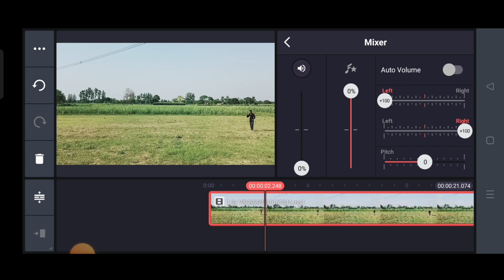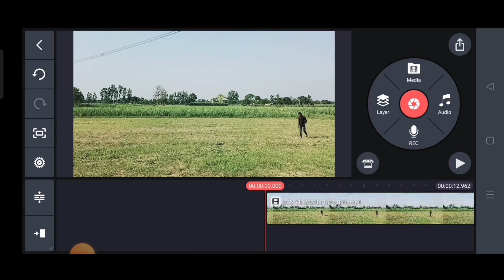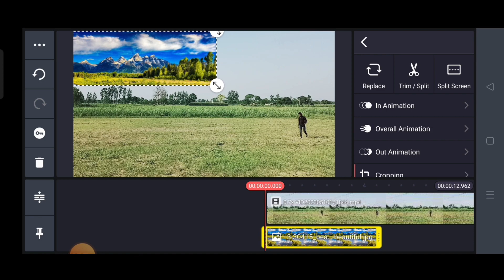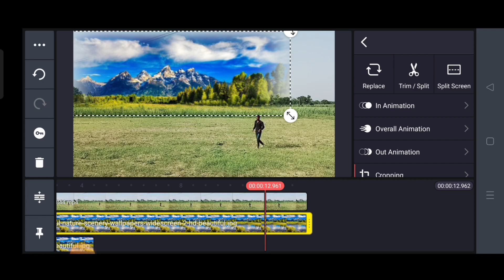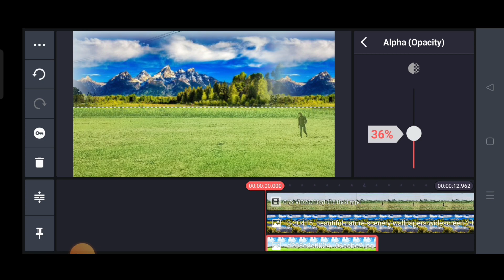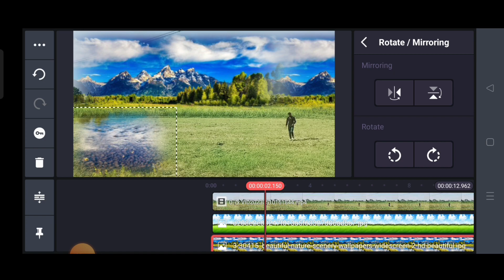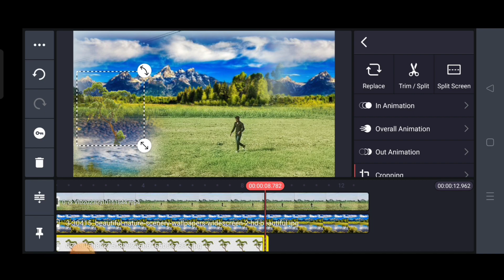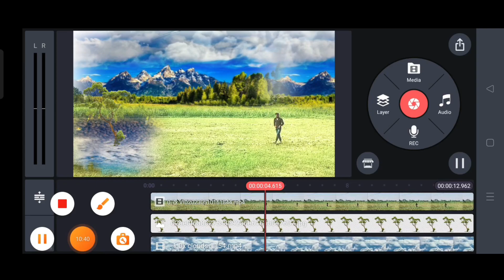Kinemaster VFX Editing Tutorial Part-2 | Matte Painting Editing Part-2 on Mobile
SHIV BEST TECHNICAL
From - up ( India )